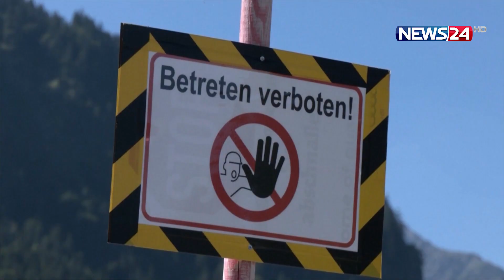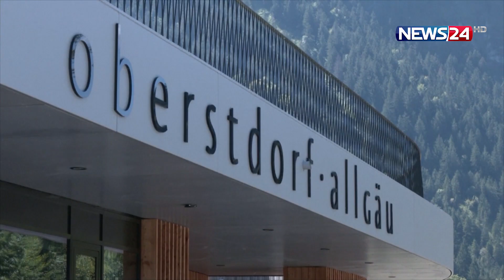বিশ্বে অন্য রকম সংবাদ | News24